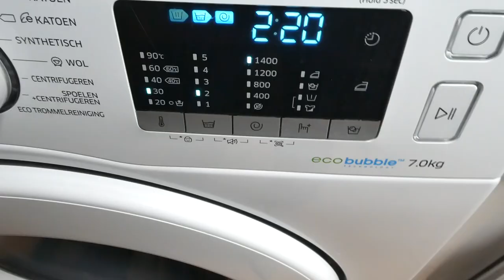HET GEEFT RUST - VLOG 209 👠 MAMMA OP HAKKEN